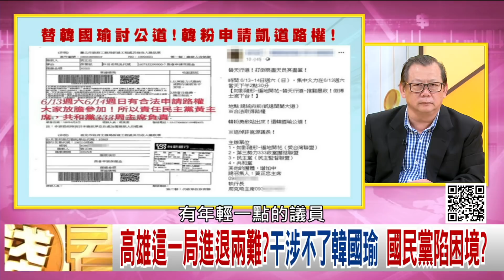精彩片段》鄭佩芬：罷韓四軍子對抗高市府機器...【年代向錢看】20200609